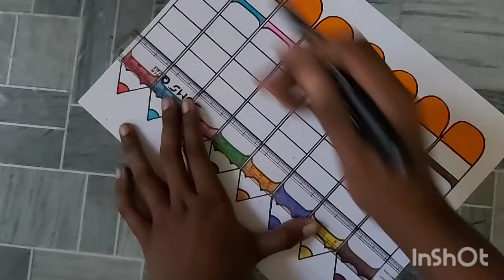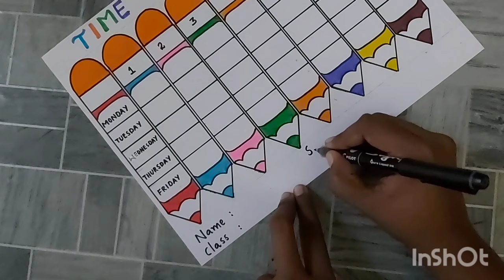School Time Table Design // Beautiful Time Table design for Class// Study Time Table